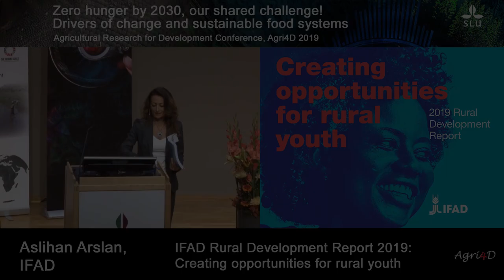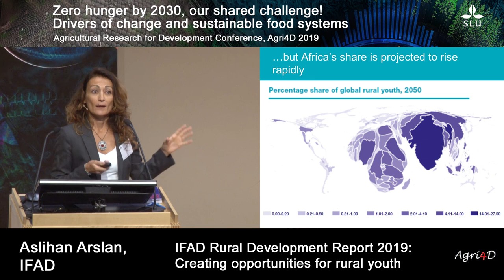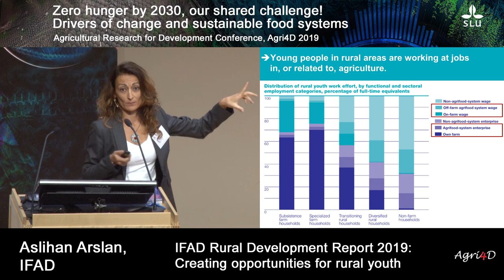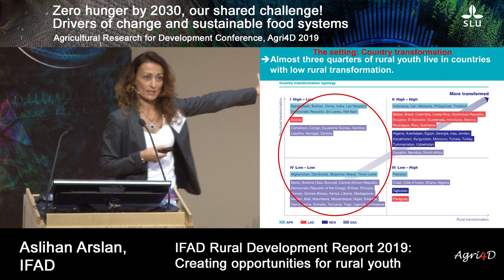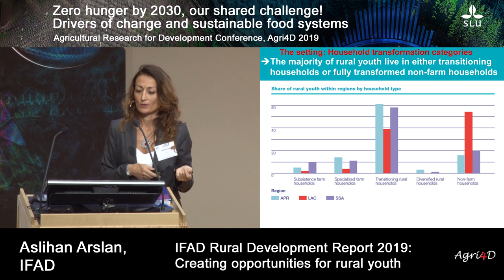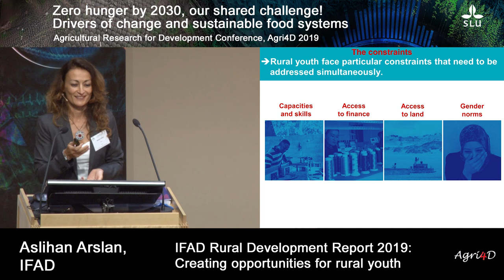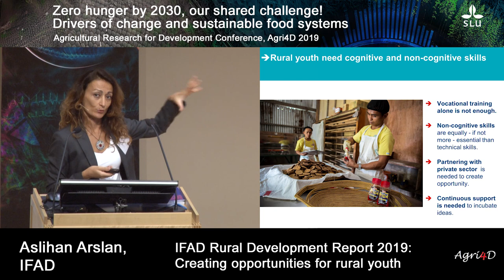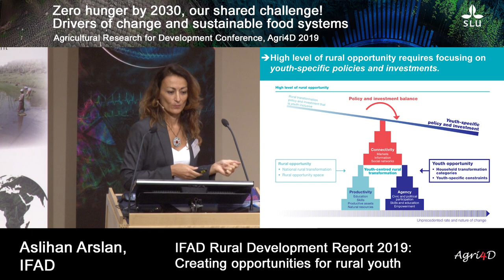Agri4D - Aslihan Arslan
Aslihan Arslan, IFAD
IFAD Rural Development Report 2019: Creating opportunities for rural youth